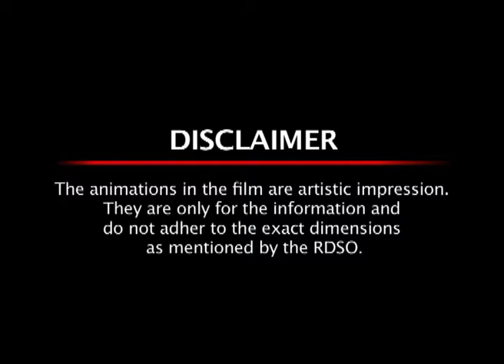Electric Lifting Barrier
Pragati Electrocom has developed Electric Lifting Barier as per specifications by RDSO